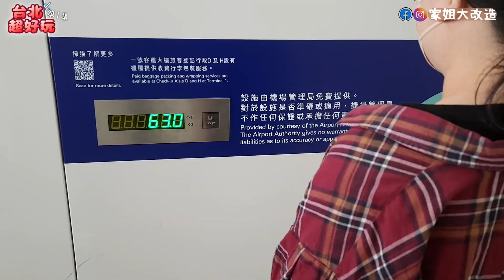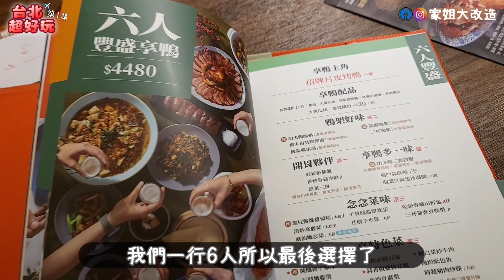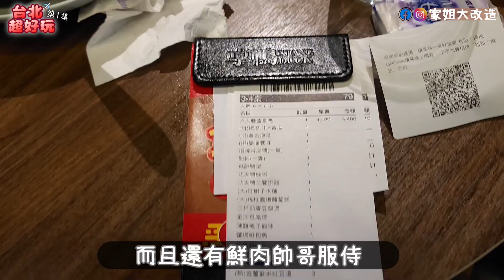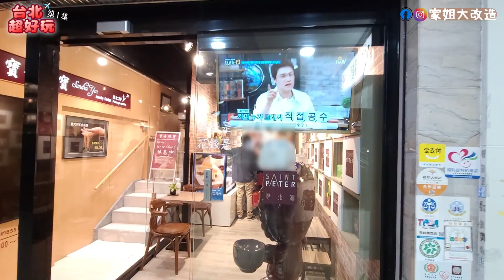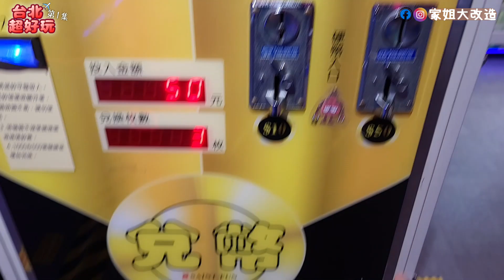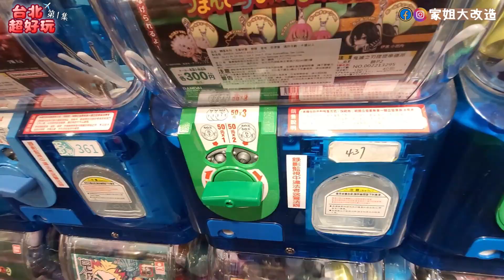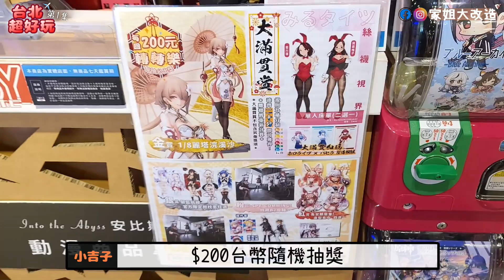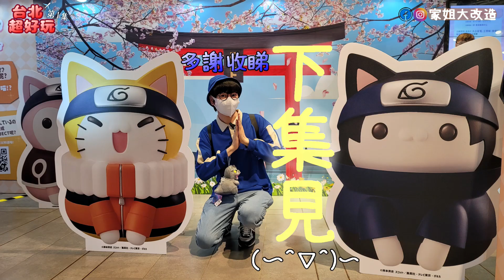【台灣Vlog】台北超推薦片皮鴨！動漫迷必去打卡聖地 '三創生活'瘋狂夾娃娃、扭蛋買模型｜2023台北超好玩第1集｜家姐大改造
2023年台灣旅行Vlog，台北超高CP值美食片皮鴨大推薦-“享鴨”，動漫卡通迷必去3C聖地商場-“三創生活” 超多款高達模型，各種動漫展覽，瘋狂夾公仔以及過百部扭蛋機任你一直扭。台北超好玩第1集正式登場！家姐大改造

哈囉大家好！！時隔四年，我們終於再次去旅行了啦！！（撒花轉圈(｡･ω･｡)ﾉ）
因為太久沒去旅行了，所以這次先選一個短線的4天3夜台北自由行之旅，來玩玩看！
香港跟台灣的機場已經回復到四年前一樣熱鬧了呢！

我們到達酒店check in 後，已經是5點多了，所以立即出發到位於東門站的享鴨吃晚餐，大家應該比較少聽到香港人會去台灣吃片皮鴨吧？所以我們也抱著試試看的心情去吃吃看，一坐下已經有鮮肉帥哥熱情的招呼我們了，貴妃娘娘很是開心，我們一行六人點了一個六人套餐，上來的菜超級多的！吃得十分滿足啊~每一道菜也很好吃，而且我們的父親大人當天生日，所以店家也送了一道小菜跟一個小鴨蒸包給我們，超級Nice的！最後結帳不到五千台幣，大概每個人港幣$200左右，要知道在香港吃到這樣高質素的片皮鴨一定不止這個價錢，所以真的很推薦大家去吃吃看喔！

吃飽飽以後，我們逛了一下永康街，真的只有逛了一下下喔，貴妃娘娘他們就買了一大堆手信！什麼六月初的8字形蛋卷，聖比德的餅乾. 果然忍了4年，一整個爆買了啦！！買啦還講！！

買完手信把東西放到忠孝新生站的“和苑三井飯店”後，終於去了我超期待的'三創生活'！！整棟商場都是電子動漫卡通3C的東西，而且還有遊戲機中心跟不同夾娃娃機，好玩到不行，夾了一隻哥吉拉，扭了蛋，逛了高達模型，拍了美照打了卡，可惜的是，時間不夠，還沒完全逛完了啦!˃ʍ˂下次一定會再去玩的！！

逛到大概十點多回到酒店，就開心地結束了久違旅行之台北的第一天行程囉~

2023年台北超好玩第一集完美結束

台灣之旅程還沒有完結喔，更多有趣的分享在後面等著你們，記得follow我們最新動態了囉！啾咪❤